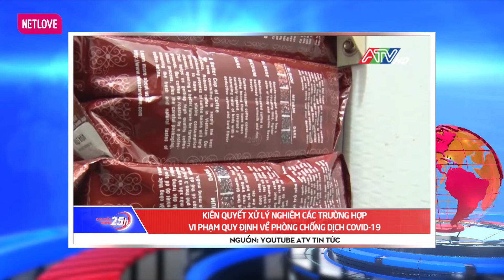Toàn cảnh Tin Tức Trưa ngày 20/01/2022 | TP.HCM GHI NHẬN 3 CA NHIỄM BIẾN THỂ OMICRON TRONG CỘNG ĐỒNG